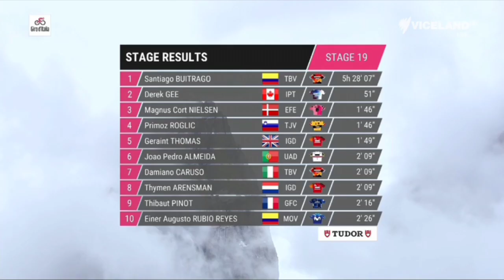Santiago Buitrago Wins | 2023 Giro d'Italia | Stage 19 | Cima Coppi Winner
Santiago Buitrago Wins | 2023 Giro d'Italia | Stage 19

Santiago Buitrago was quoted saying
Classification

1 Santiago Buitrago
2 Derek Gee
General Classification

1 Geraint Thomas

Music
1.
2. Splice app (GoPro)
Upcoming events
Tread Worn Journeys 體育頻道
فقي قناة الرحلات البالية الرياضية
ट्रेड वॉर्न जर्नी स्पोर्ट्स चैनल
Banda de rodadura gastada Journeys Sports Channel
Tread Worn Journeys Chaîne sportive
ট্রেড ওয়ার্ন জার্নিস্ স্পোর্টস চ্যানেল
Спортивный канал Tread Worn Journeys